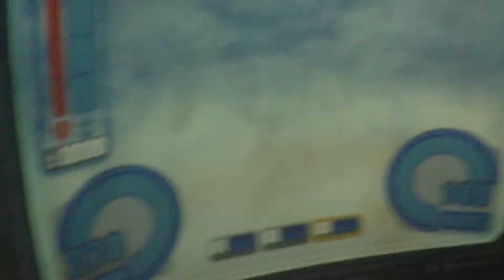Anak kensusei jadi robot di Jepang.